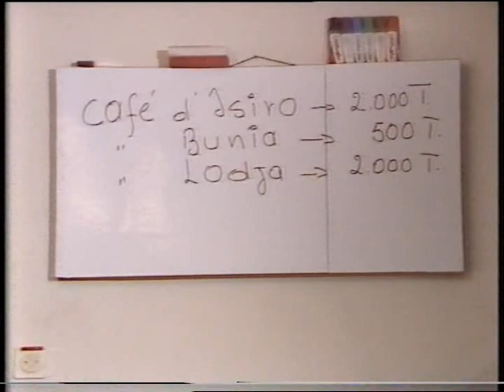GROUPE SALONGO: MUANA NSUSU 4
ZAIRE MUSIC, CONGO, PAPA WEMBA , KOFFIE OLOMIDE, MOBUTU , KINSHASA, KIVU, TELE ZAIRE, RTNC, TSHISEKEDI, MOISE MBIYE , WENGE MUSICA, WERASON, JB MPIANA, ZAIKO PEPE KALE, BOZI BOZIANA,